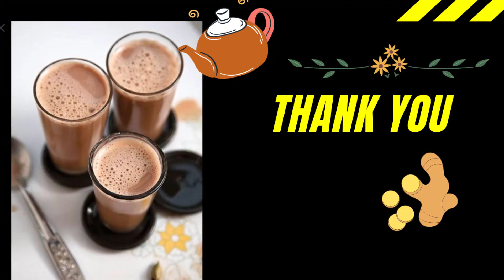Masala Tea Recipe || Masala chai Recipe || மசாலா டீ போடுவது எப்படி || Milk tea Recipe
Also please do share your feedback about the recipe in the comments below. All the best and happy cooking!
Keep supporting